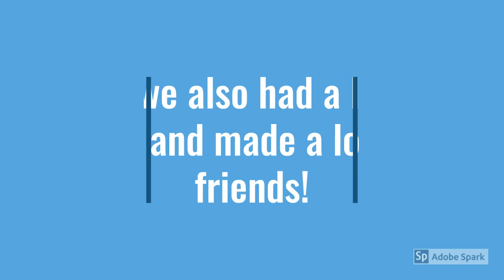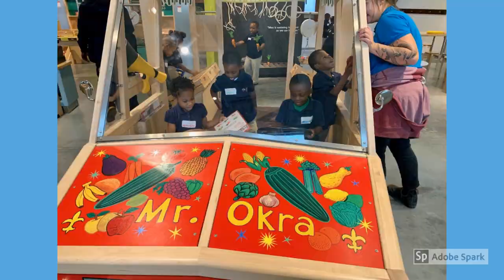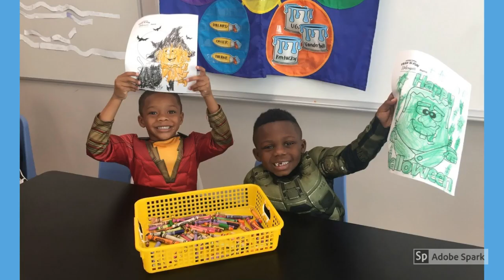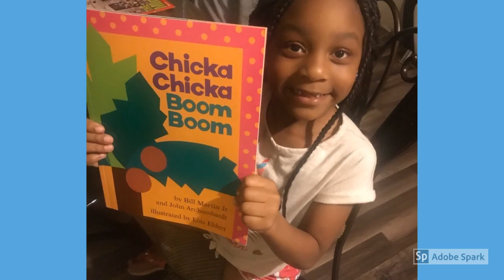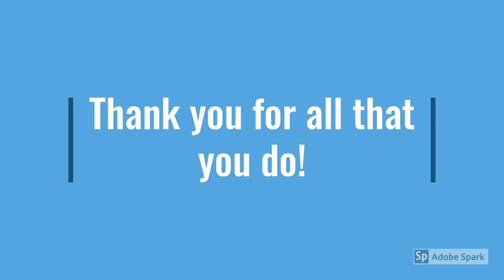Kindergarten Graduation Slideshow 2020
We love you all so much!!  Congratulations on an AMAZING Kindergarten year!